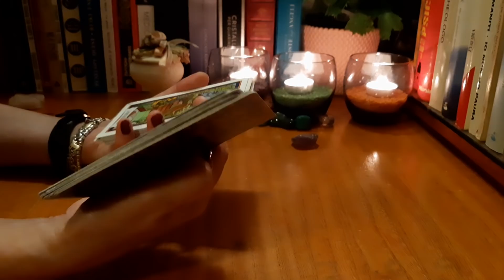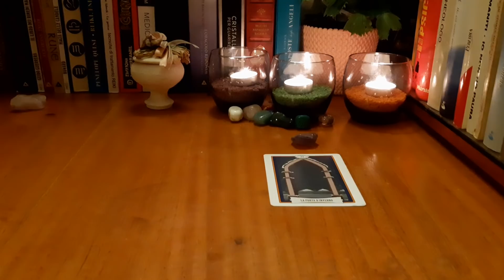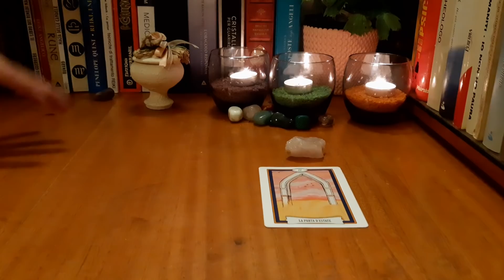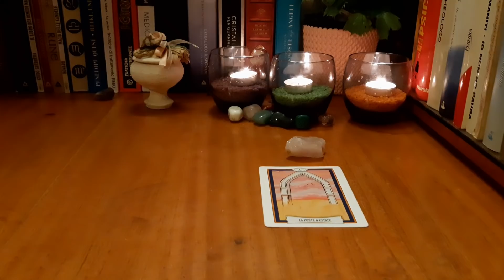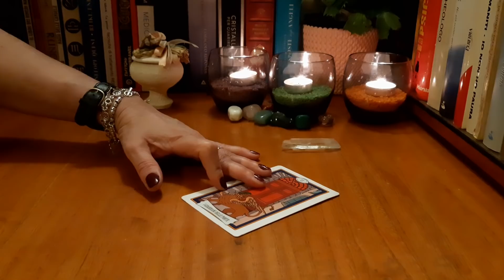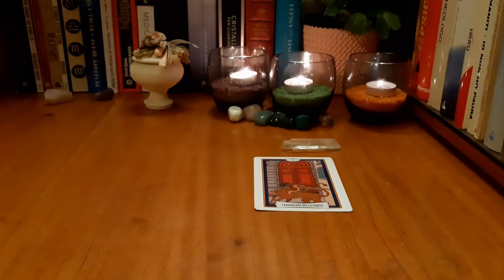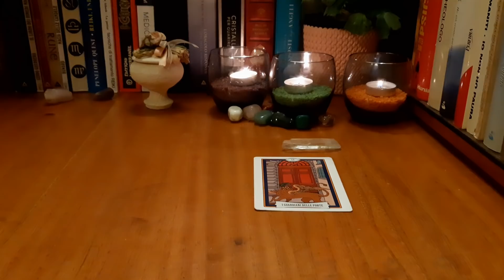Intreaba Oracolul💞🍀Pune o intrebare si vezi ce raspuns are pt tine astazi Oracolul Portilor!💞🍀